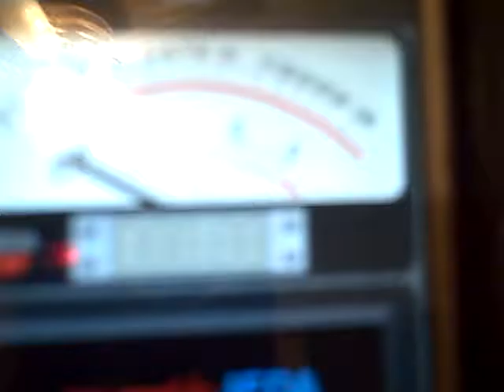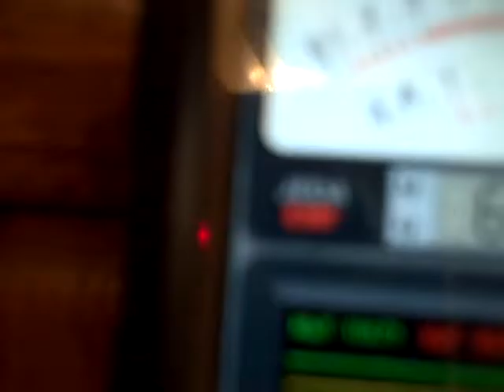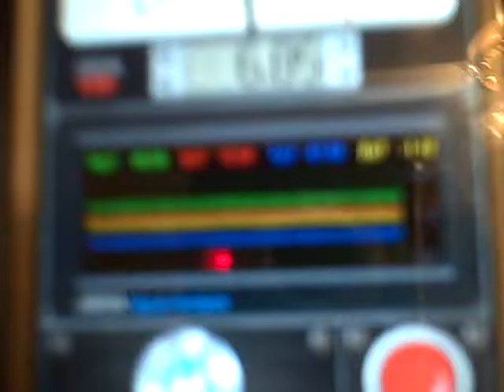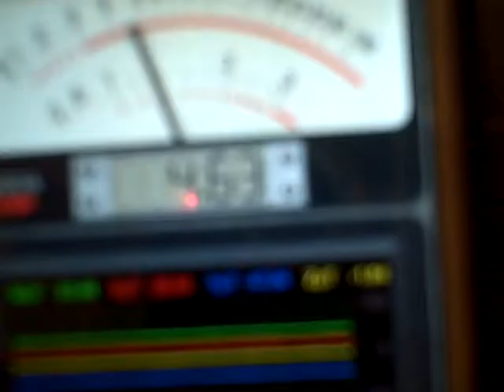ghost hunting at home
This video is very blurry. I have a broken right wrist and recovering from a left shoulder ball replacement. I've been wanted to see if an original German WWII helmet had and EMP, and found out it really did. I also tested the ashes of our two former cats